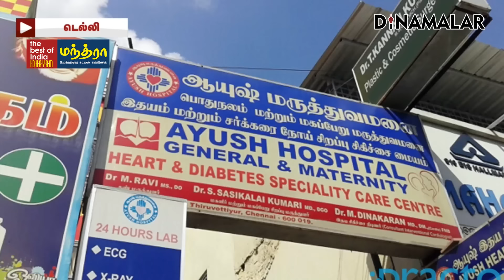செய்தி சுருக்கம் | 01 PM | 26-06-2024 | Short News Round Up | Dinamalar